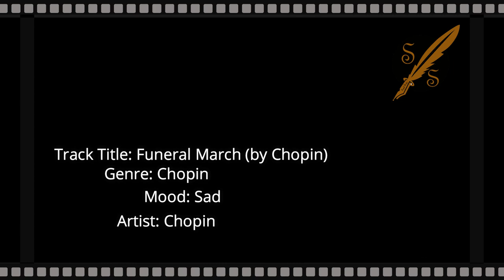No Copyright Music - Funeral March by Chopin - Sad Klasik